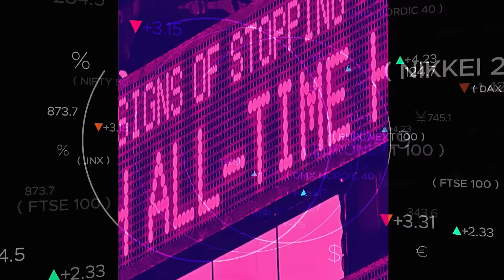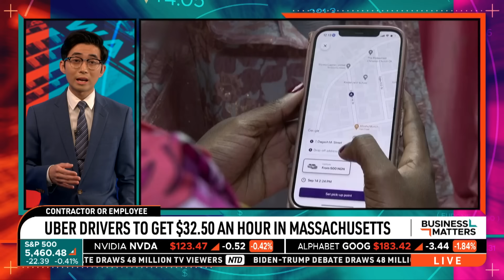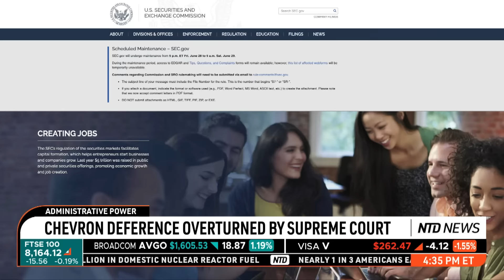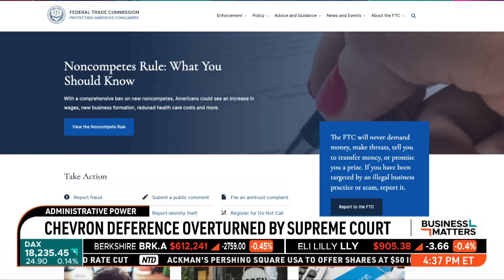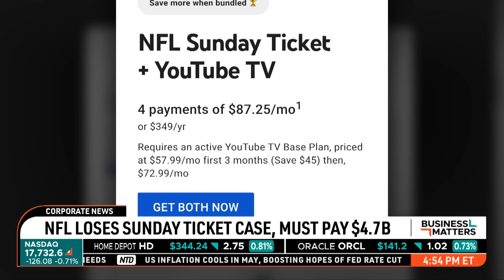Supreme Court Strips Back Power of Federal Agencies | Business Matters Full Broadcast (June 28)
The Supreme Court overruling Chevron deference could have a major effect on business in the United States. The ruling strips power from federal agencies like the Securities and Exchange Commission and the Environmental Protection Agency.

Uber and Lyft have just agreed to pay their drivers $32.50 an hour in Massachusetts. That's about $70,000 a year, if the drivers work a standard week. They would also get paid sick leave, accident insurance, and health care stipends.

It seems Warren Buffett just changed his mind on where his huge fortune will go after his death. He told the Wall Street Journal, “The Gates Foundation has no money coming after my death.”